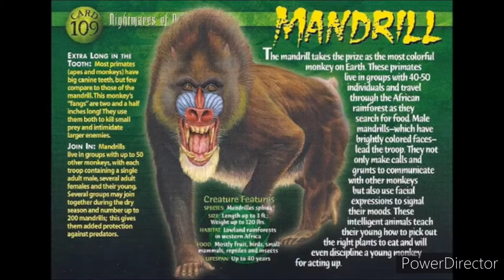mandrill sound effects